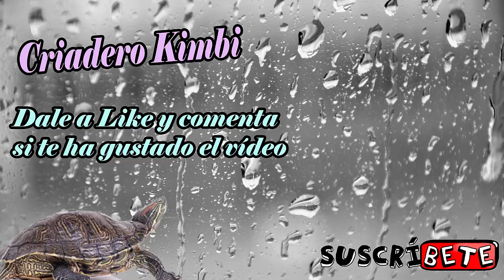Felinos Híbridos más Impresionantes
Top de los 5 felinos híbridos más impresionantes del mundo y creados por la mano del ser humano
Este vídeo no fomenta el maltrato animal, es un documental donde muestro a 5 felinos híbridos, de carácter educativo.